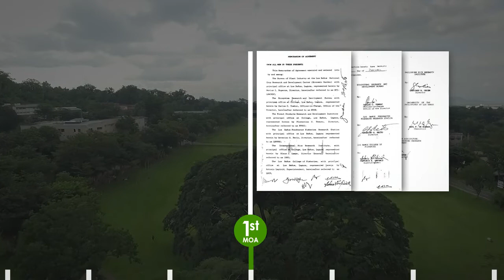Institutional Video of LBSCFI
The Los Banos Science Community Foundation, Inc. (LBSCFI) launched this institutional video on 25 July 2016 in celebration of its 32nd anniversary.  LBSCFI is one of three science communities organized by the Department of Science and Technology Authority to promote and encourage the sharing of knowledge among the 22 various scientific institutions that make up its membership. Among the foundation’s members are the University of the Philippines at Los Banos (UPLB),  Southeast Asian Regional Center for Graduate Study and Research in Agriculture (SEARCA), University of the Philippines Open University (UPOU), Philippine Council for Agriculture, Aquatic and Natural Resources Research and Development (PCAARRD), Philippine Rice Research Institute (PhilRice) and the International Rice Research Institute (IRRI).

The institutional video was produced by LBSCFI's Information Committee composed of staff members from PCAARRD, UPOU, PhilRice, and IRRI.